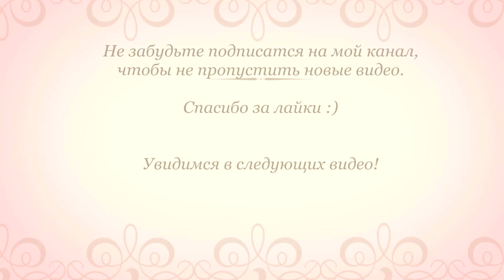#80 КАНАДА | Пляж за Оттавой, Каната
Наш друг показал нам еще один красивый пляж.. Пытаемся насладится летом и побывать везде :)